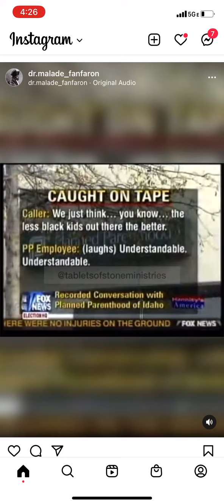WHAT “R3PR0DUCTIVE R1GHTS” ARE TRULY ABOUT (PSA 83)